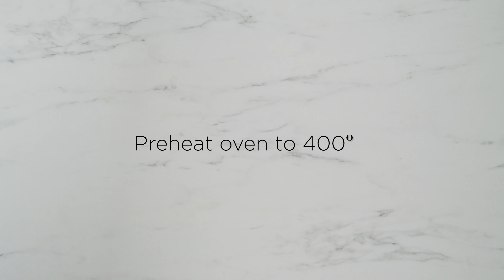Premium Reserve Pork Parmesan